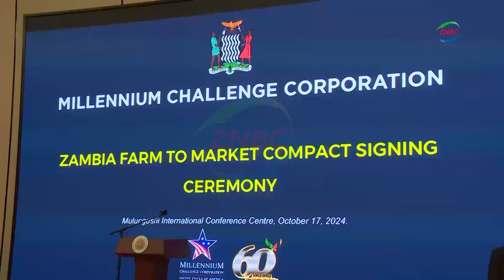MUSOKOTWANE hails new MCC deal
By Masauso Mkwayaya

Finance and National Planning Minister SITUMBEKO MUSOKOTWANE says Zambia has earned the US$491-million Farm to Market Compact under the Millennium Challenge Corporation –MCC, because of its good governance record and prudent management of resources.

Dr. MUSOKOTWANE says the second Compact follows consultations with various stakeholders who identified areas hindering growth in agriculture.

The Minister says the Compact focuses on improving roads in areas with high agricultural production potential.